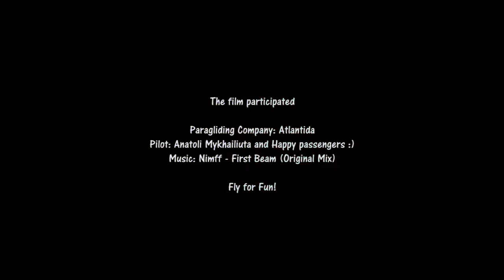Полёт на параплане Гудаури Грузия gudauriparagliding Georgia